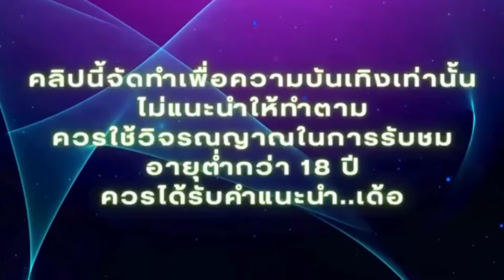สล็อตอนูบิส สล็อต สล็อตpg : นาทีนี้ต้อง ซื้อฟรีมีแต่เฮง!!!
🔥แหล่งรวมเกมออนไลน์🔥
 📌รองรับวอเลท ไม่มีบัญชีก็เล่นได้📌

⏱ ช่วงเวลาของคลิปสล็อต ⏱
00:01 ไฮไลท์
00:16 คำเตือน
00:28 เริ่มเล่น
00:46 ซื้อฟรีสปิน
02:25 รางวัลรวม
02:51 ได้รับรางวัลซุปเปอร์เมกะ
03:59 ได้รับรางวัลซุปเปอร์เมกะรอบ 2
04:20 จบคลิป

🎰Sะบบที่ดีที่สุดในช่วงเวลานี้
🎰ระบบฝๅกถอนออโต้
🎰1บาทก็ฝๅกได้
🎰รองรับวอเลทหรือธนาคาร
🎰สมัคsง่ายใช้แค่เบอร์

สล็อต: ความบันเทิงแบบใหม่ในโลกของการพนัน"

สล็อตเป็นหนึ่งในเกมการพนันที่ได้รับความนิยมมากในวงการคาสิโนออนไลน์และการพนันทั่วไปในปัจจุบัน ไม่ว่าจะเป็นในรูปแบบออนไลน์หรือในคาสิโนทางดิน การเล่นสล็อตมีความสนุกสนานและน่าตื่นเต้นที่ทำให้ผู้เล่นหลายคนหลงเสนอหลงใหลทุกระดับอายุและพวกเราจะไปสำรวจกันว่าทำไมสล็อตถึงเป็นที่นิยมขนาดนี้.

1. การความหลากหลายของเกม
สล็อตมีความหลากหลายทั้งในเรื่องของธีมและรูปแบบการเล่น เราพบว่ามีสล็อตที่มีธีมที่หลากหลาย เช่น สล็อตที่มีธีมผจญภัย, สล็อตที่มีธีมภาพยนตร์, หรือแม้กระทั่งธีมการ์ตูน ทำให้ผู้เล่นสามารถเลือกเล่นตามความชื่นชอบของตนเองได้อย่างง่ายดาย

2. รางวัลและโบนัส
การจ่ายเงินและโบนัสที่มีให้ในเกมสล็อตนั้นก็เป็นหนึ่งในเหตุผลที่ทำให้มีผู้เล่นจำนวนมาก ภายในเกมสล็อตนั้นมีรางวัลที่มีมูลค่าสูงและโบนัสที่น่าตื่นเต้น บางครั้ง, มีการจัดทำโปรโมชั่นและโบนัสพิเศษที่ทำให้ผู้เล่นสามารถมีโอกาสได้รับเงินรางวัลมากมาย

3. ความสะดวกสบายในการเล่น
การเล่นสล็อตออนไลน์มีความสะดวกสบายมาก เพียงแค่มีการเชื่อมต่ออินเทอร์เน็ต, ผู้เล่นสามารถเข้าเล่นได้ทุกที่ทุกเวลา ไม่ว่าจะเป็นบนคอมพิวเตอร์, แท็บเล็ต, หรือโทรศัพท์มือถือ ทำให้การเล่นเกมสล็อตเป็นส่วนหนึ่งของการพักผ่อนหรือความสนุกสนานที่สามารถทำได้ทุกที่ทุกเวลา

4. ทดลองเล่นฟรี
หลายๆ คาสิโนออนไลน์มีบริการทดลองเล่นฟรีที่ช่วยให้ผู้เล่นสามารถทดลองเล่นเกมสล็อตโดยไม่ต้องเสี่ยงเงินจริง นี้เป็นโอกาสที่ดีให้ผู้เล่นทดลองเรียนรู้กฎกติกาและความหลากหลายของเกมก่อนที่จะเริ่มเดิมพันด้วยเงินจริง

5. ความน่าสนใจของเทคโนโลยี
สล็อตบางประการใช้เทคโนโลยีที่ทันสมัย เช่น กราฟิกที่สวยงาม, เสียงที่ลุ้นเหลือเชื่อ, และความสามารถในการเล่นผ่านหน้าจอสัมผัส ทำให้ประสบการณ์การเล่นเกมสล็อตมีความน่าสนใจและสมจริงมากขึ้น

⛔คำเตือน⛔ ก่อนที่จะเล่นเกม สล็อต ออนไลน์ใด ๆ ควรทำการทดลองเล่นเกม สล็อต ฟรีก่อนเพื่อทดสอบเกี่ยวกับรูปแบบการเล่นและคุณสมบัติของเกม สล็อต นั้น ๆ และควรเลือกค่ายเกม สล็อต ที่มีความน่าเชื่อถือและได้รับการรับรองจากหน่วยงานที่เกี่ยวข้องด้วยนะค้าบบบ❗❗